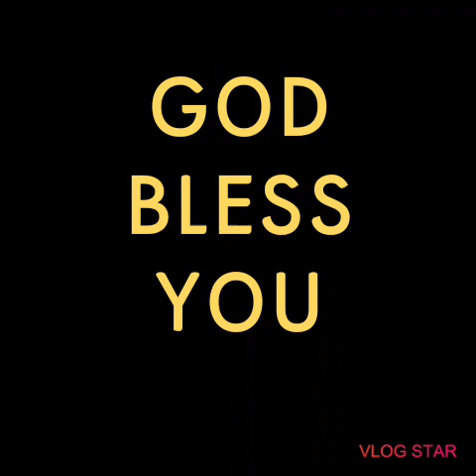CHAMBISH TABERNACLE -Bro Mulenga and Sisters